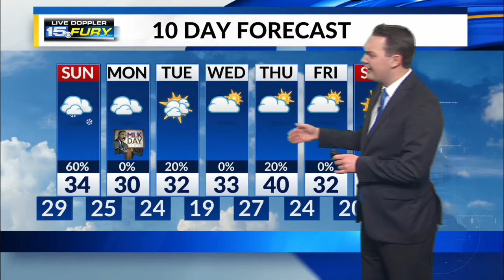Sunday Preview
Snow returns for Sunday afternoon